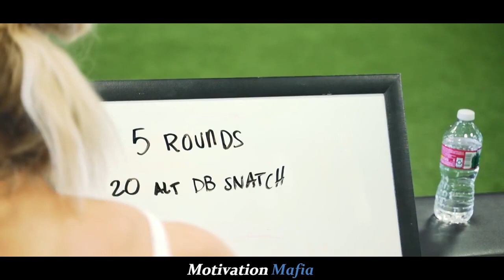Brooke Ence 💯- Fitness Workout Motivation | 2022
Follow them for more. !